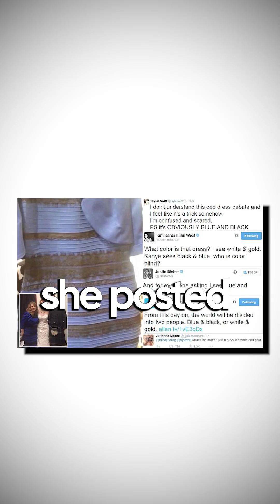Blue & Black or White & Gold | tbh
This dress has been a part of debate on social media for over 10 years now!!
A few people say it's Blue & black and few say it's White & gold.

Scientists say that it’s because of ‘how our brains process different colors’, our brain tries to adjust the exposure and contrast to find an object’s true color. And this ability is called - ‘color constancy’. It is our brain’s ability to perceive colors as constant, even when the lighting changes.

But what really matters is ‘What you think!!’ - Well, what do you think is the colour of this dress?